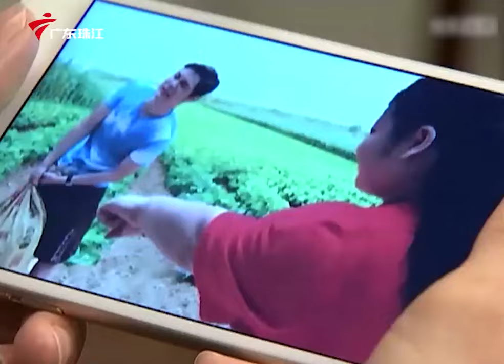第6季 第2763集 天庥要闪婚【外来媳妇本地郎】粤语